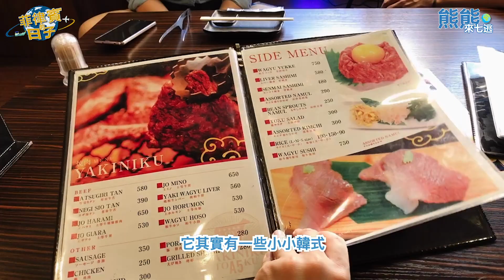菲律賓的日子24-【超專業日式A5和牛燒烤】菲律賓也能吃得到和牛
疫情之下去哪裡都很難，但品嚐異國美食並不難，想到之前去日本品嚐和牛，肉汁在嘴裡爆開來的幸福感，決定回味一下。
上網找了一下在小東京這間，日本人非常推薦的A5和牛專賣店，馬上訂位去品嚐。
說真的這家的價格不高，CP值也很好，我點了：
🔸厚切牛舌 580
🔸和牛上等雪花肉 590
🔸和牛極品雪花肉 870
🔸豬肉  280
🔸雞肉 250
🔸泡菜拼盤 300
🔸涼拌菜拼盤290
🔸冷麵430
🔸石鍋拌飯520

⚠️以上價格均為菲律賓披索
我們三個人吃下來，平均一人₱1500，以和牛這個價位真的算便宜，店內服務超好，肉也是一等一的優質，老闆是日本人，完全把日本的味道呈現出來。
⚠️吃了你就回不去了
🐻推薦指數：⭐️⭐️⭐️⭐️ ⭐
🏠YAKINIKU A5 TOKU - Little Tokyo
⏰11:30-23:00